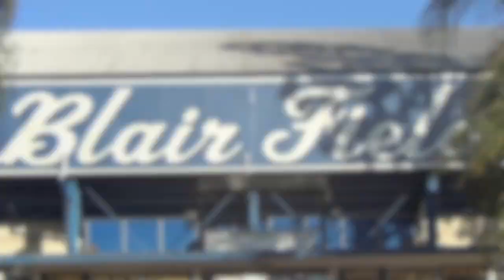High School Baseball: Long Beach Millikan vs. LB Wilson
The Moore League baseball title was on the line Wednesday night at Blair Field, as the Wilson Bruins sought a perfect 12-0 league record and the Millikan Rams hoped to force a tie at the top.